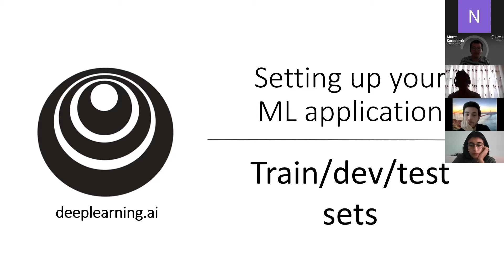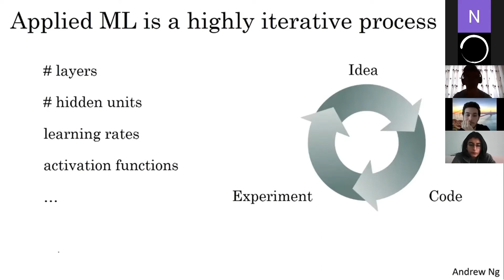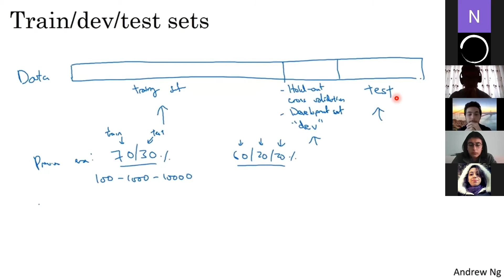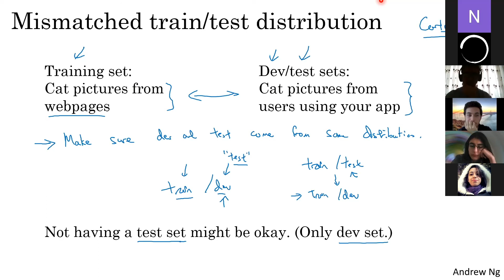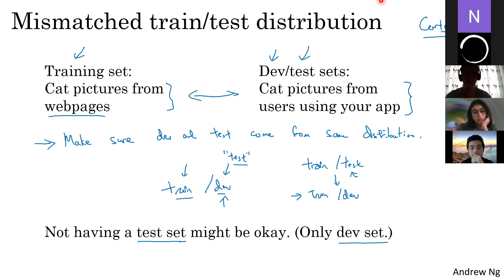Deep Learning Study Group Week 4 / 2 - Train, Dev ve Test Setler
Neural Network’u daha iyi nasıl çalıştırırızı öğreneceğiz.
Training, validation ve test setlerin neler olduğunu ve nasıl çalıştığını görüyoruz.